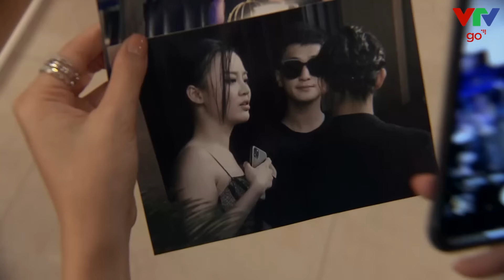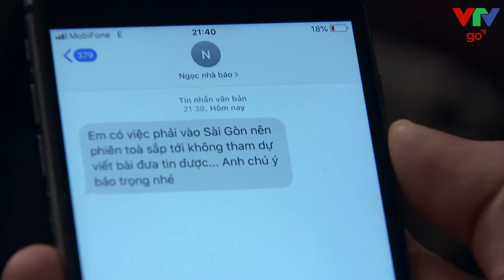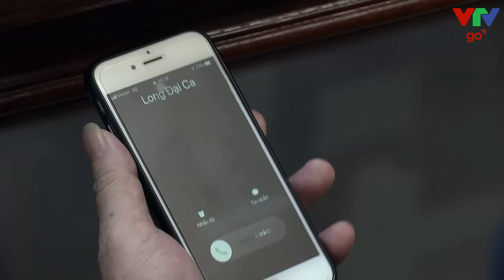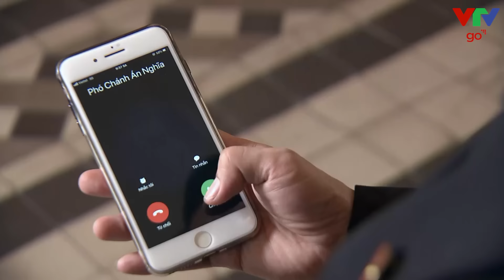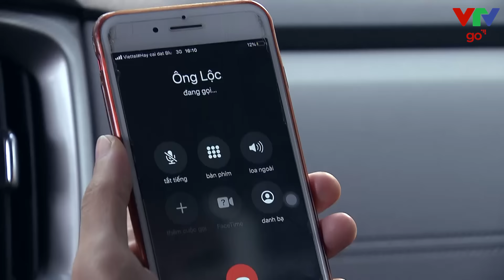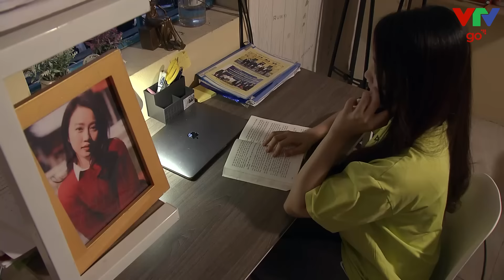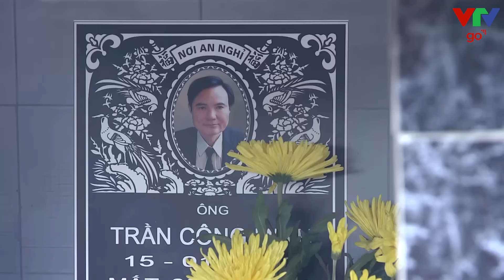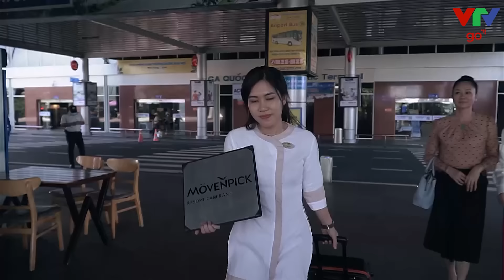Chị đại KHÔNG THA THỨ cho người yêu vì vẫn giữ QUAN HỆ NHẬP NHẰNG với bạn gái cũ | Lựa chọn số phận